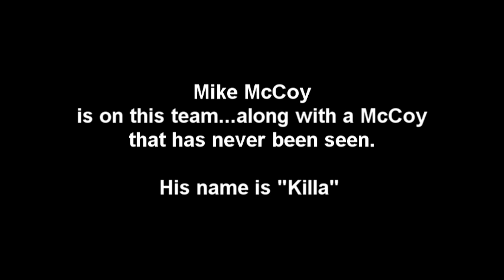NBA2K11 The "Blue" Crew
I run the PG for this team the majority of the time but Im looking for active replacements because everybody is not on ALL of the time.  There's currently like 6 or 7 people in the crew and I'm looking to start gettin it in on these Crew games.

I'm done with Black Ops because they'd rather put out a map pack than to fix the games issues. I've been down that road...it's called Madden/ EA Sports. No Thanks Treyarch.